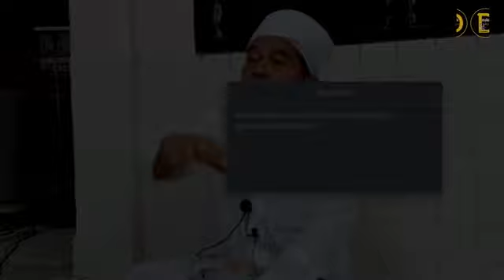(บรรยายศาสนา) บาบอลีลูโบะดีแย ณ กำปงฮูมอ นราธิวาส